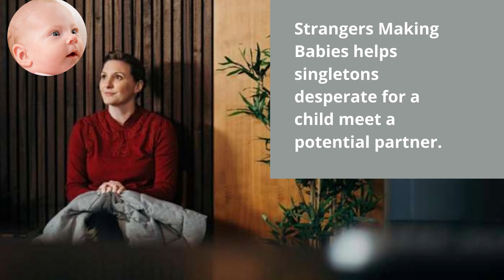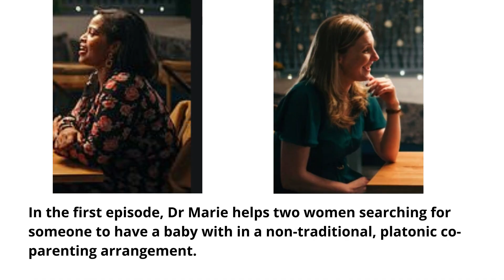Strangers Making Babies is a new reality television on Channel 4 - platonic co parenting!